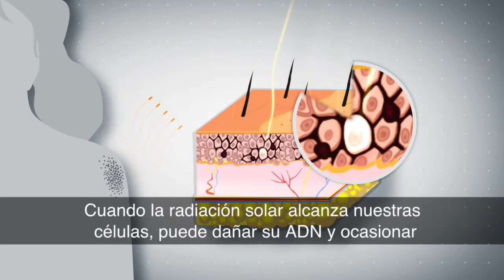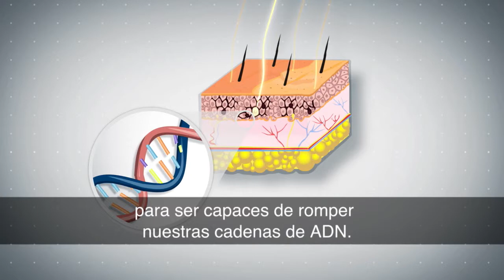Cuerpo Humano: ¿Qué ocurre cuando hay sobreexposición al sol?